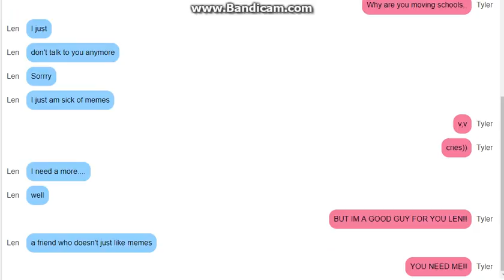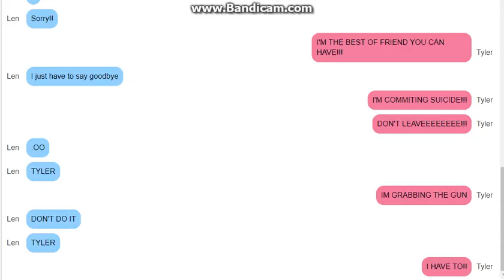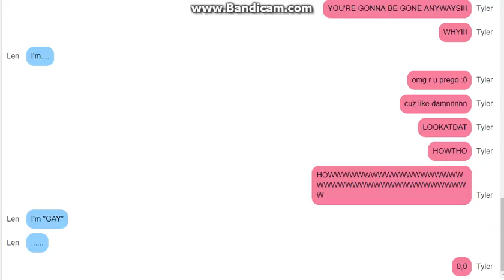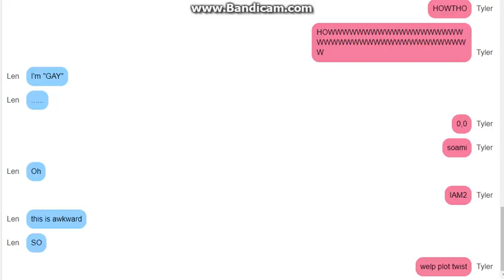NiceChat Episode:2 The Plotwist Guys